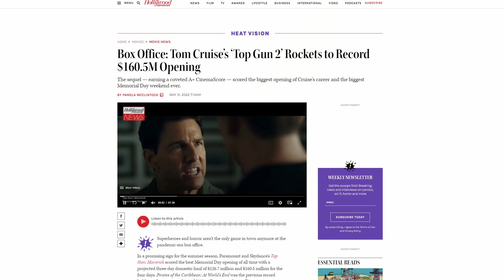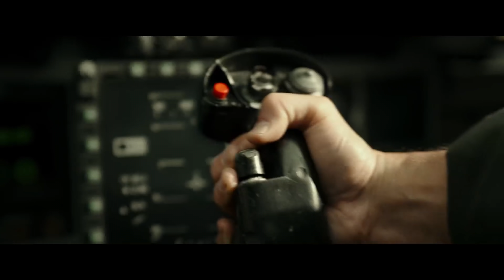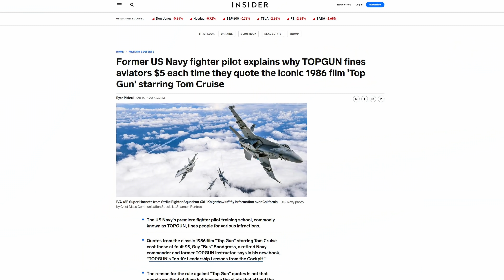Top Gun Maverick | The Perfect Sequel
Top Gun Maverick gets it right. This is the best sequel we have gotten in a decade.